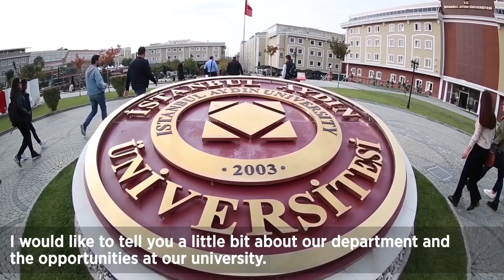Aydınlık Geleceği İnşa Edenler - İktisadi ve İdari Bilimler Fakültesi